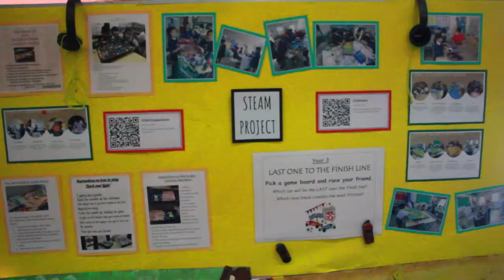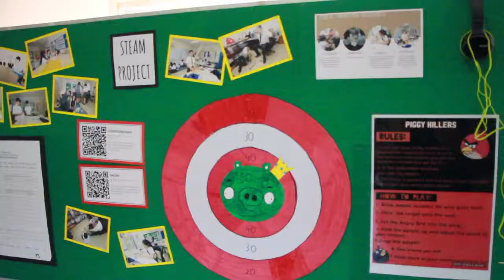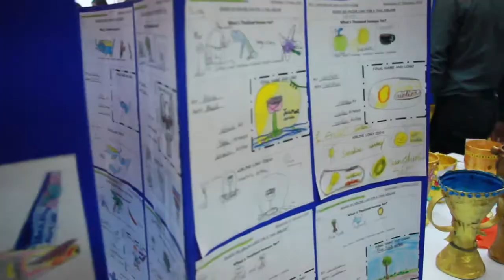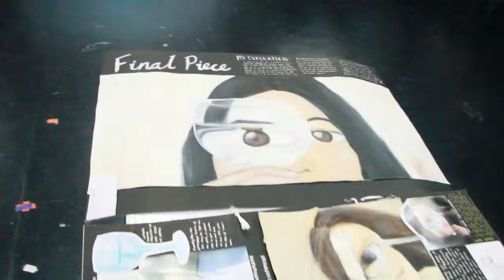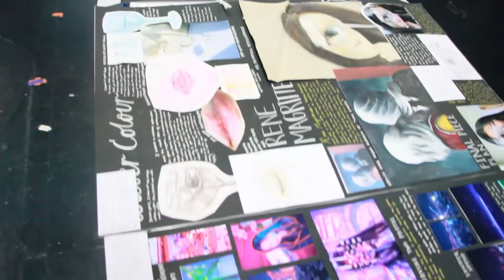Art Exhibition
The St. Stephen’s Whole School Art Exhibition showcased a fantastic range of artwork from Early Years to Sixth Form. The students worked very hard to produce paintings, drawings, sculptures, installation art and prints. The wide range of artwork on display was inspired by many different art styles such as Abstract Art, Impressionism, Pop Art and even Doodle Art. There were also excellent musical performances from our talented music students.